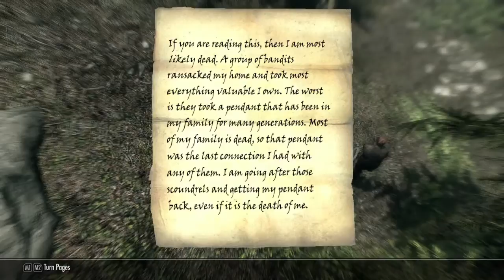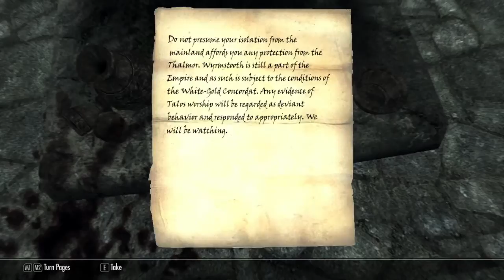||SadSausage|| [Dys] Skyrim (Part 6)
This is an older stream, so it's before the better mic/audio quality improvements.